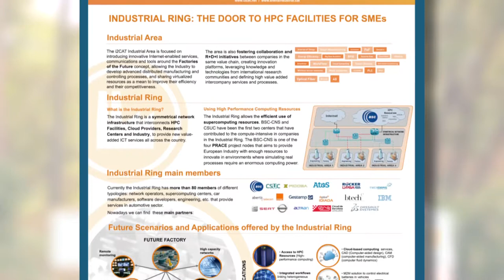Interview with Emilio Hernández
Emilio Hernández explains the Industrial Ring Project